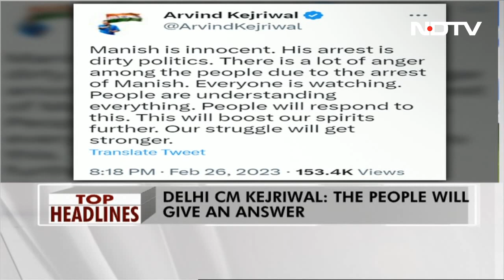Top Headlines Of The Day: February 27, 2023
Watch "video name" : *add video/playlist link
Check previous episode of "talk show name" : *add video link